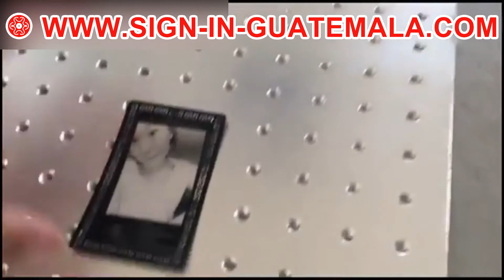20W portable fiber laser marking photograph on metal nameplate 2 guatemala